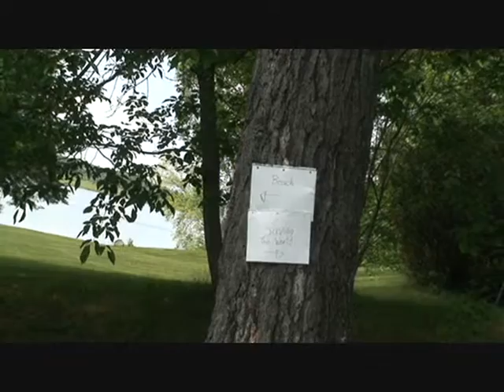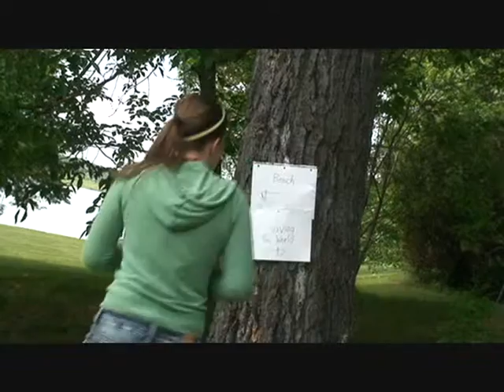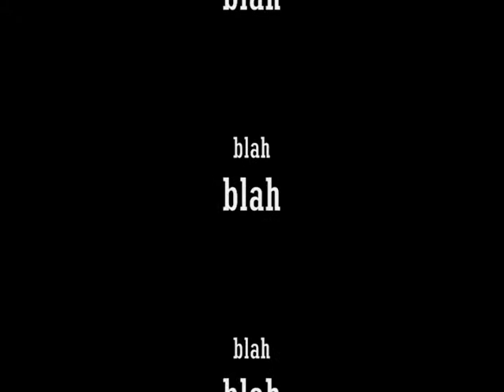4 minutes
an awesome movie about time
4 minutes is in this video by madonna feat. Justin timberlake and Timberland
Bulletproof by La Roux is also played in this video